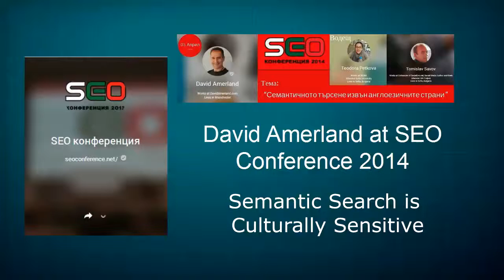2 Semantic Search is Culturally Sensitive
Semantic Search is culturally sensitive, and therefore search has to understand each culture to deliver best results. Each culture needs its own local index. Google's building of entity engines for each culture is mover faster than we had originally expected.

Program Originator: Teodora Petkova
Program Title: David Amerland at SEO Conference 2014
Air Date:Fri, Apr 4, 2014

Event Description: On April 4, 2014 +David Amerland  will give a presentation via HOA at Hall 3 during SEO conference 2014.

David will provide an overview of semantic search with a focus on the perspective of countries outside the English-speaking circle.

Семантичното търсене извън англоезичните страни

На 4 април, 2014 г. Дейвид Амерланд ще участва в хенгаут в ефир на SEO конференция 2014 и ще представи презентация на тема Семантичното търсене, с фокус към страните извън англоезичния кръг.  Присъединете се към нас на живо от 10 часа в петък (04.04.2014), когато ще се излъчва срещата с Дейвид на живо от Зала 3 на Интер Експо Център.